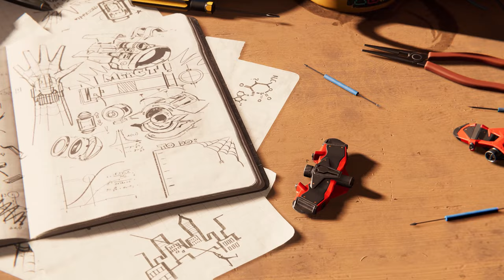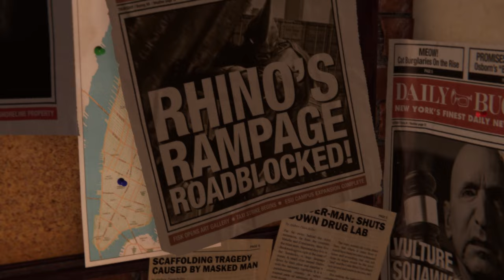Marvel’s Spider-Man Remastered - PC 4K - Es trobem amb Fisk